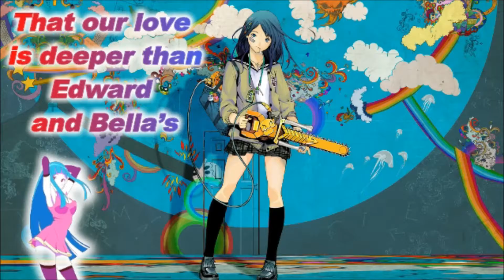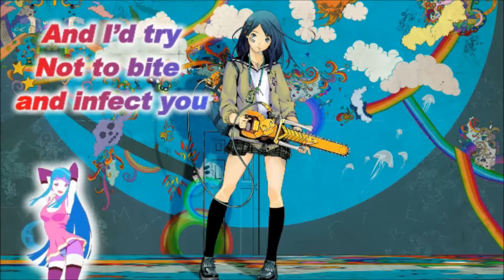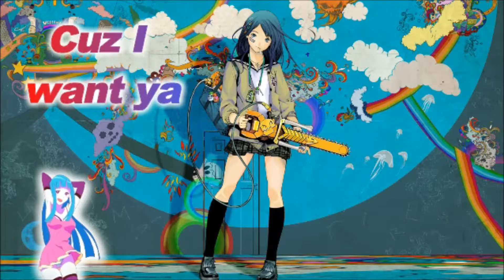Nightcore - The Zombie Song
I hope you enjoy this cool new video.